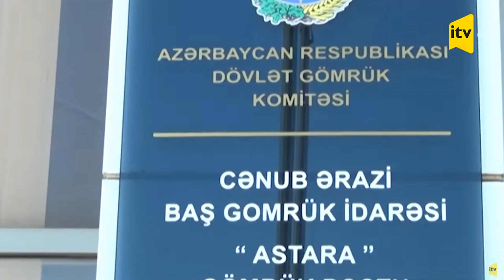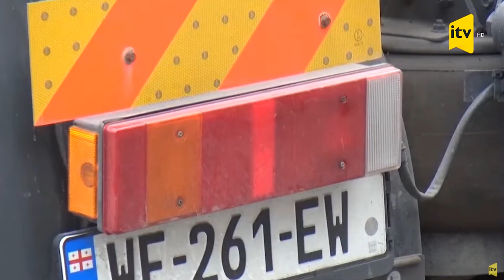07.05.2021 _ İTV _ Qanundan kənar 5 fakt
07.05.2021 _ İTV _ Qanundan kənar 5 fakt